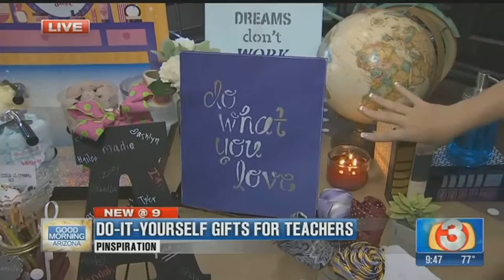DIY ideas for Teacher Appreciation (part 2)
It's Teacher Appreciation week, and you can give something special and meaningful with do-it-yourself ideas from Pinspiration. Owner Brooke Rowe, helps us with Pinterest-inspired projects for those special teachers in your life. You can also give a Pinterest-inspired experience.